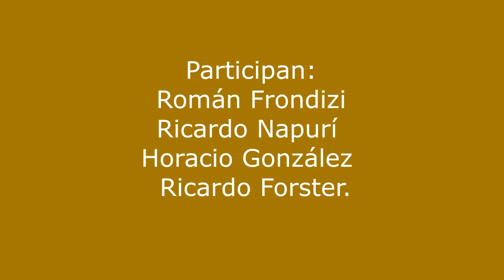Homenaje a Silvio Frondizi en la Biblioteca Nacional tercera parte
En el 40º aniversario de su asesinato, la Biblioteca Nacional rinde homenaje a Silvio Frondizi. Participan Román Frondizi, Ricardo Napurí, Horacio González y Ricardo Forster.

Sala Juan L. Ortiz ,Biblioteca Nacional

Silvio Frondizi fue profesor universitario, abogado defensor de presos políticos, organizador del Movimiento de Izquierda Revolucionaria (MIR-PRAXIS) y constituye un referente fundamental como intelectual militante del campo de la izquierda. A través de obras como La realidad argentina. Ensayo de interpretación sociológica, Argentina-La autodeterminación de su pueblo y El Estado Moderno, cuya reedición prepara la Biblioteca Nacional, desplegó una visión crítica desde la perspectiva marxista sobre la sociedad y el estado, en Argentina y en el mundo.